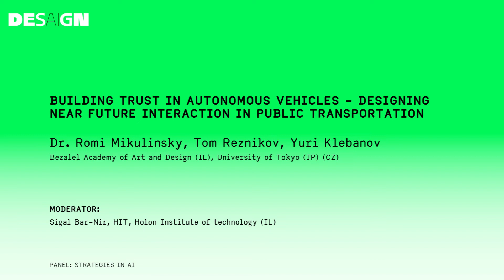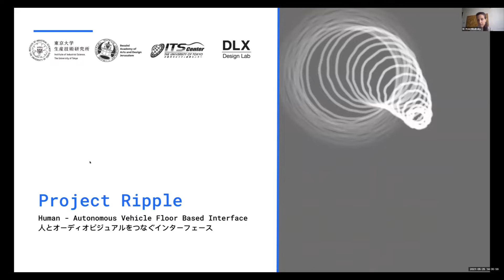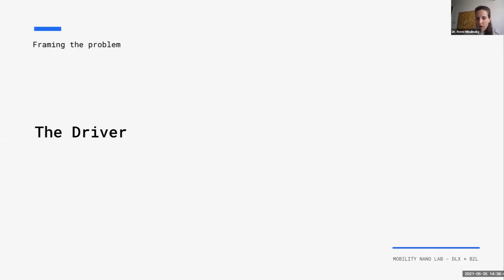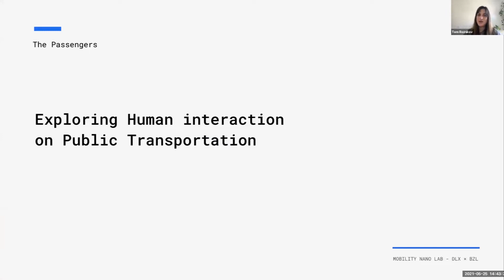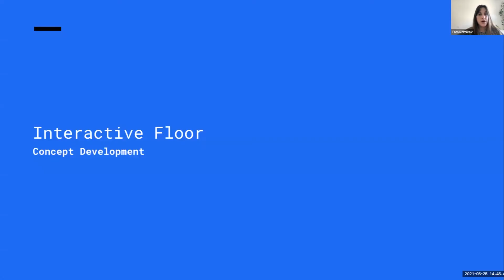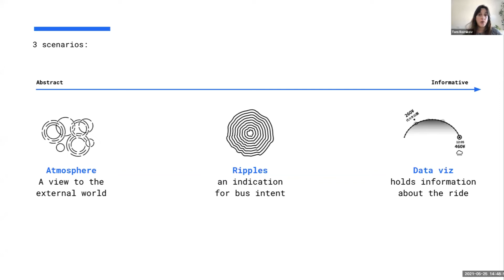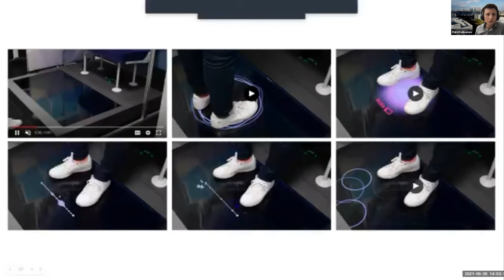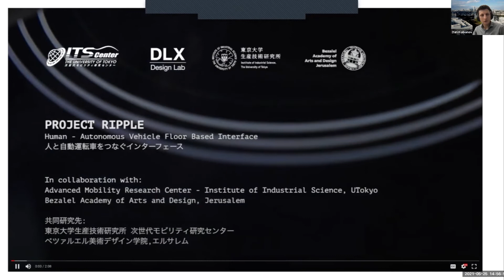DesAIgn conference HIT Holon Institute of Technology: BUILDING TRUST IN AUTONOMOUS VEHICLES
DesAIgn conference HIT Holon Institute of Technology:
BUILDING TRUST IN AUTONOMOUS VEHICLES - DESIGNING NEAR FUTURE INTERACTION IN PUBLIC TRANSPORTATION
Dr. Romi Mikulinsky, Tom Reznikov, Bezalel Academy of Art and Design
(IL), Yuri Klebanov, (University of Tokyo) (JP)

Moderator: Sigal Bar-Nir, HIT, Holon Institute of technology (IL)

Panel: STRATEGIES IN AI